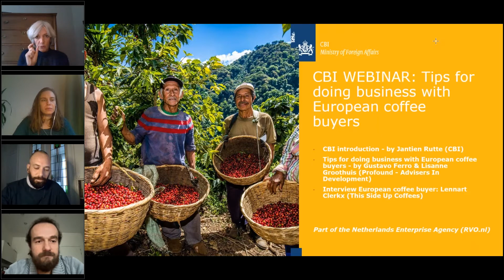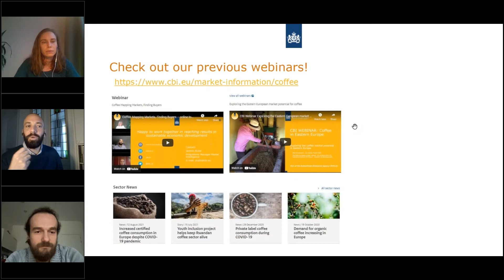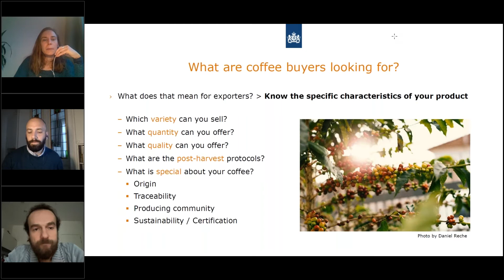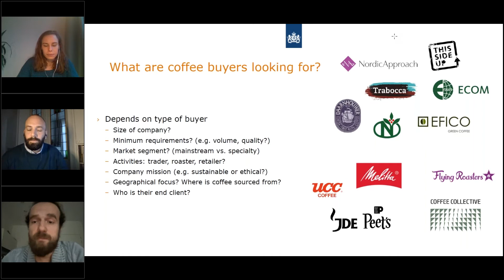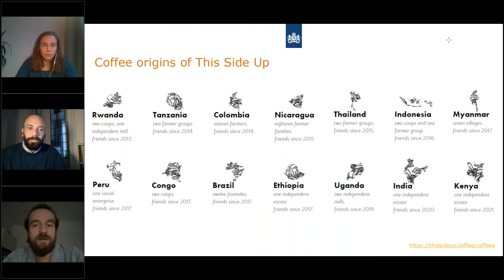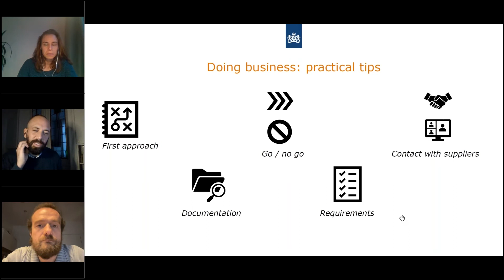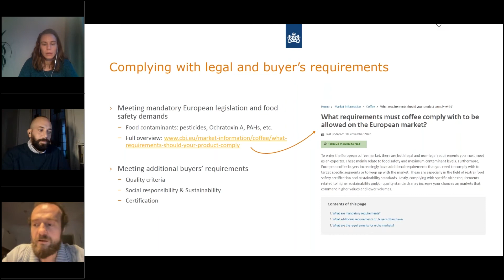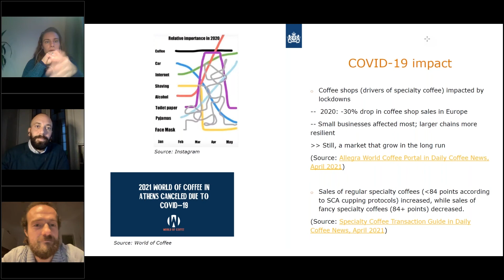CBI Webinar: Tips for doing business with European coffee buyers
This webinar was held on 11 November 2021.

How should you approach a buyer in Europe? What should you communicate? And how do you build long-term business relations? During this webinar, we will discuss these questions with European coffee buyers. We will also give tips on how to do business in Europe. If you already export coffee to Europe, this webinar will help you improve your existing business relations. If you are new to the European market, it will help you prepare for your first exports.

Speakers:
Ms. Lisanne Groothuis
Lisanne is a consultant at ProFound – Advisers In Development. Together with Gustavo, she authors the cocoa market information studies for CBI.

Mr. Gustavo Ferro
Gustavo is the lead researcher for the CBI coffee market studies.

Mr Lennart Clerkx
Lennart is the founder of This Side Up. This Side Up is a small speciality coffee sourcing company that connects smallholder growers and roasters in a short and fair value chain.

What is the demand for coffee on the European market? | CBI